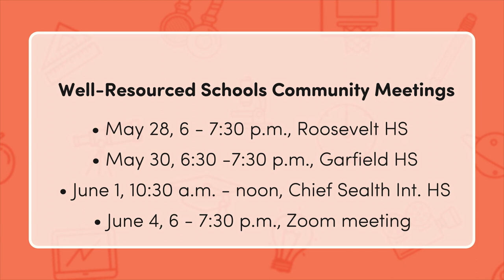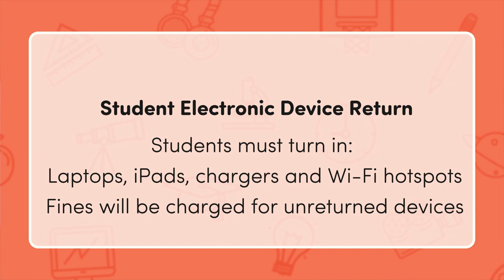First Bell - May 2024